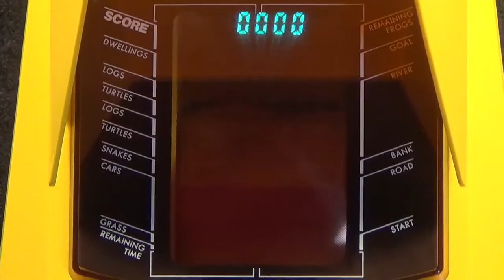【ＦＬゲーム】学研 フロッガー FROGGER LSI GAME toy アンティーク ビンテージ レトロ 当時もの 横断 蛙 カエル おもちゃ アクション 懐かし 思い出 昭和 玩具 蛍光管 ブラゼ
学研 フロッガー １９８２年、メイドインジャパン、移植性の高さでは随一。操作性も抜群で、今やっても面白いゲーム。カエルが家に帰るゲームだけど、なぜか水に落ちると死んじゃうところがシュール。ヘビが出てくると、ちょっとうるさい。この大きさで一つのゲームしか出来ないところがレトロでいい感じ。片手プレイなので、難しかったのもあり、あえてクリアしないで終わっておいた。そんな事もあるよな、、でも、７年後、ちゃんとプレイした動画をアップしにくるよ、、

７年経過し、新しく撮影し直したので、こちらの動画は削除予定、、